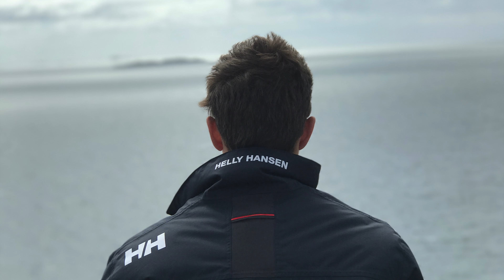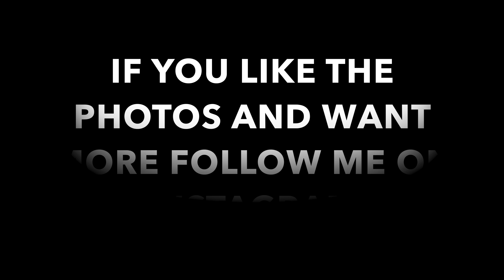Thanks for 50 subscribers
Here are some photos i have taken in 2017.